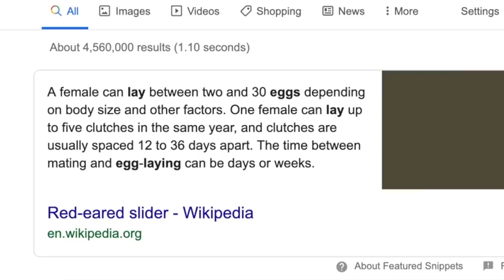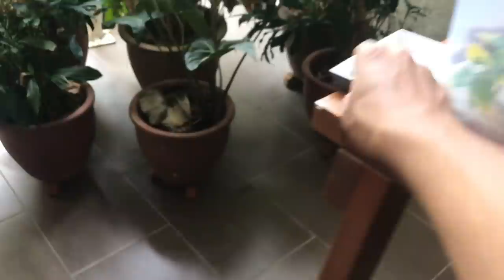The TURTLES in my POND had BABIES?!! WHAT HAPPENED to THE REST??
2nd channel :
~ Beyond the Lair

What is this… baby turtles?!!
Well, baby turtle. What happened to the rest??

So today my dad decided to clean out our fish pond, and whilst he was doing so, he saw this little baby Red Eared Slider turtle swimming in the pond. I grabbed my net to capture it cuz that’s the safest bet - It wouldn’t last another day or two with the giants in that pond. I never expected them to reproduce. This was really a surprise for me.